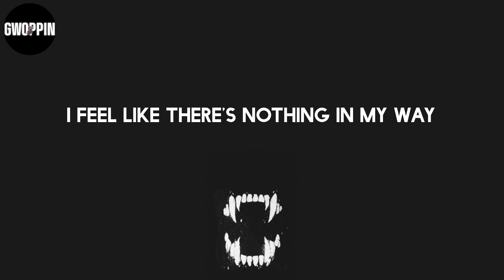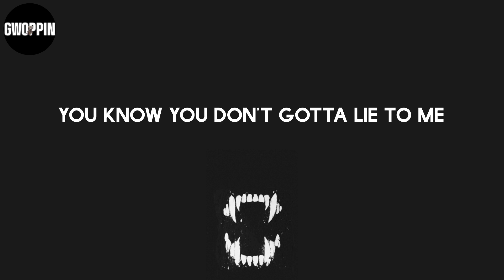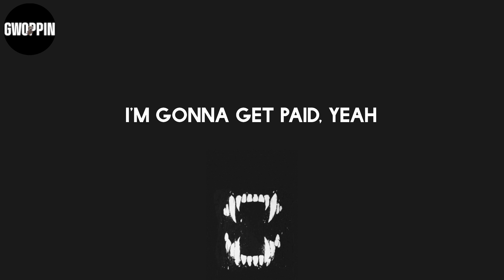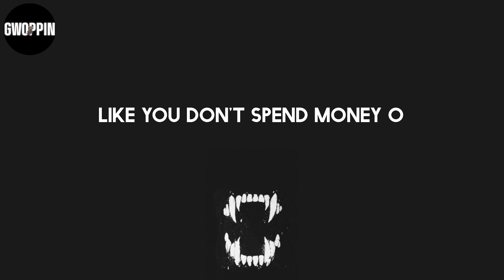amaarae - SAD GIRLZ LUV MONEY (Lyrics)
Lyrics: amaarae - SAD GIRLZ LUV MONEY

Lyrics:
(Kali Uchis)